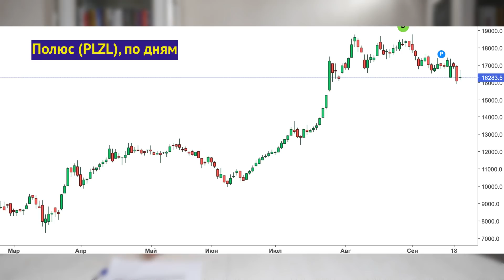Яндекс покупает Тинькофф Банк, Tesla ждет Battery Day, НДПИ в России будет повышен / Новости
Теперь почти официально: TCS Group Holding сообщает, что достигла предварительной договоренности с Яндексом о продаже 100% акций. Акции Tesla ждут анонса новинок на Battery Day. Microsoft покупает ZeniMax Меdia, а дочка Alibaba Ant готовится к IPO. Обсуждаем новости финансовых рынков за 22 сентября в дайджесте InvestFuture.

Таймкоды из видео:
00:00 Яндекс покупает Тинькофф Банк
01:03 Дочка Alibaba готовит IPO
02:23 Tesla ждет Battery Day
03:10 Microsoft купит ZeniMax Меdia
04:42 Атон ставит на Полюс
06:10 НДПИ будет повышен
06:58 Новостройки в РФ дорожают